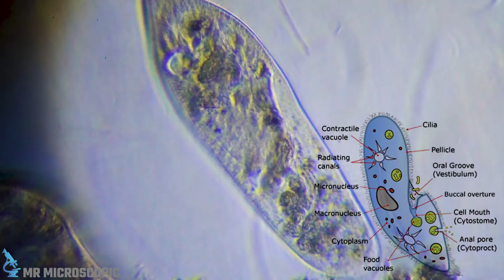Paramecium - Sex With My Clones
Paramecium   Sex With My Clones - Under The Microscope